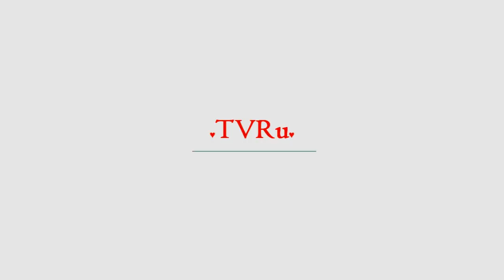Колониальный придаток: Украине предрекли печальную участь | TVRu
Украина становится колониальным государством, граждане которого работают на экономику Запада. С таким заявлением выступил депутат Госдумы, замглавы комитета нижней палаты по делам СНГ, евразийской интеграции и связям с соотечественниками Виктор Водолацкий. Парламентарий отметил, что западные страны под видом экономической помощи пытаются расхитить национальные богатства Незалежной. "С Украины не т...